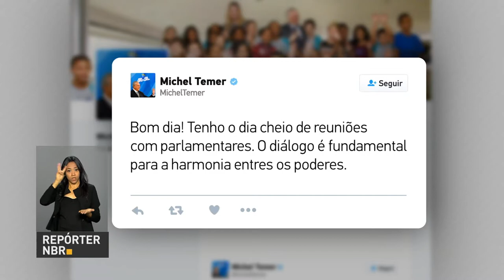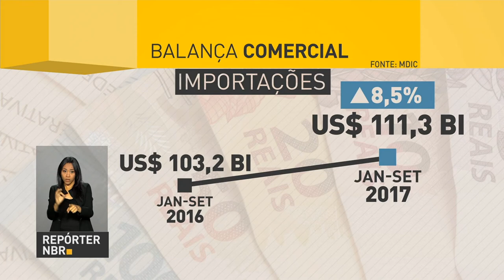BOLETIM REPÓRTER NBR 12h - 3 de outubro de 2017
REPÓRTER NBR 12h - 03.10.17:  Confira a agenda do presidente Michel Temer desta teça-feira (3). E mais: recenseadores já estão em campo para o Censo Agropecuário 2017. Veja também: governo espera superávit de US$ 60 bilhões para a balança comercial em 2017